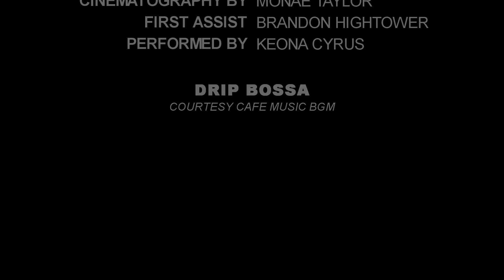Keona's Story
Take a look through a teenage girl's eyes as she reflects on her environment and her hopes for the future through education and adults caring about safer streets, safe neighborhoods, and safe passage for kids.